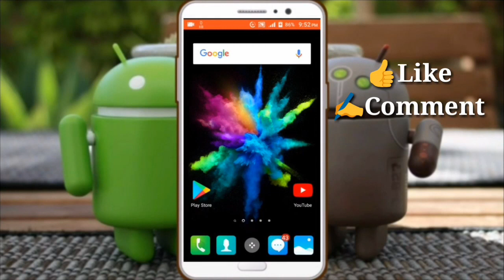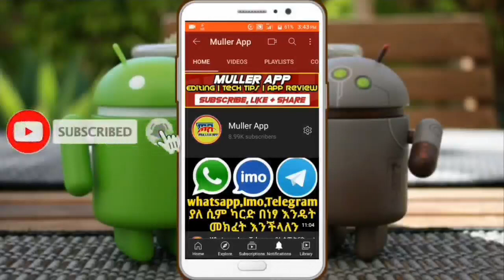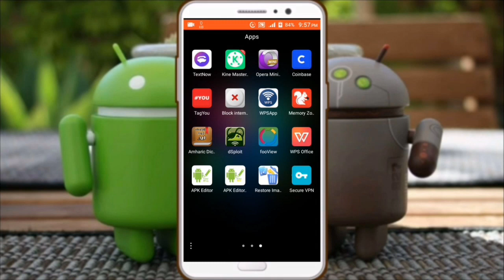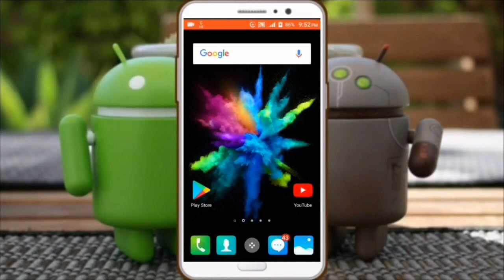ዋይፋይ እና ዳታ ተጠቃሚዎች ጉድ እንዳትሆኑ ይህን ተመልከቱ እና አስተካክሉ Eytaye | Nati App | Shambel App || Muller App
በዛሬው ቪድዮ ኢንተርኔት ( ዋይፋይ እና ዳታ) ተጠቃሚ ለሆናችሁ ባጠቃላይ እጅግ በጣም የሚያስፈልጋችሁን ጠቃሚ መረጃ ይዤላችሁ መጥቻለው እስከ ቪድዮ ፍፃሜ አብራችሁን ሁኑ።

➱ሰላም ሰላም እንዴት ናችሁ በዛሬው ቪድዮ ጠቃሚ እና አሪፍ ነገር እንዳገኛችሁበት ተስፋ አደርጋለሁ  የቻናላችን ቤተሰብ ካልሆናችሁ SUBSCRIBE በማድረግ እና የደውል ምልክቷን በመጫን ቤተሰባችን ይሁኑ ቪድዮ ከተመቻችሁ Like እንዲሁም ለሌሎች ይጠቅማል ብለው ካሰቡ Share ያድርጉ ለመልካም ትብብርዎ እናመሰግናለን 🙏

ዋይፋይ እና ዳታ ተጠቃሚዎች ጉድ እንዳትሆኑ ይህን ተመልከቱ እና አስተካክሉ Eytaye | Nati App

➠ጠቃሚ ቪድዮዎች🔽

ዋይፋይ እና ዳታ ተጠቃሚዎች ጉድ እንዳትሆኑ ይህን ተመልከቱ እና አስተካክሉ

ነፃ ኢንተርኔት | ኢንተርኔት በነፃ | ዋይፋይ ሀክ | ስልክ ጠለፋ | ከርቀት ስልክ ለመጥለፍ | ፈጣን ኢንተርኔት